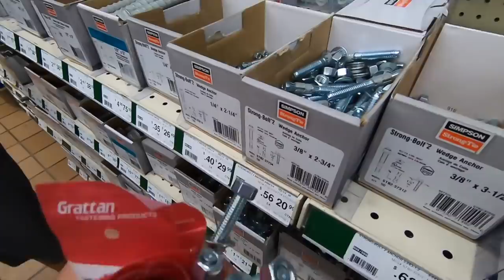BUILDING THE ULTIMATE GARAGE PRESSURE WASHER DETAILING WALL!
100' HOSE REEL:

JUMPER HOSE:

50' 3/8 HOSE:

5" EXHAUST